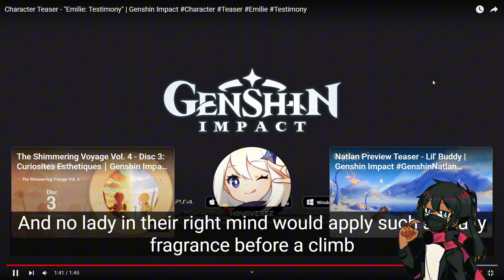Reaction to Character Teaser - "Emilie: Testimony" | Genshin Impact